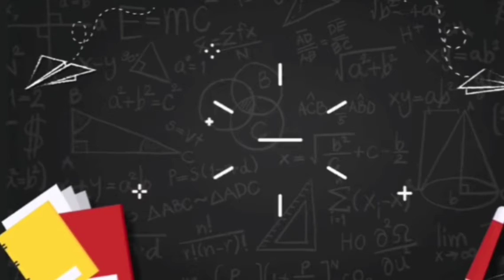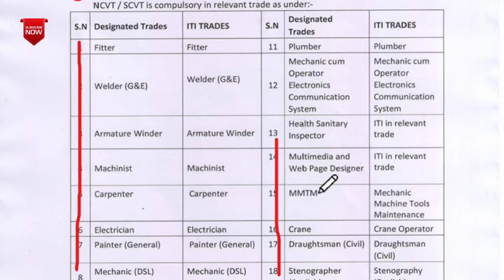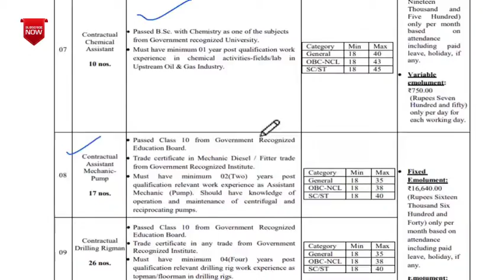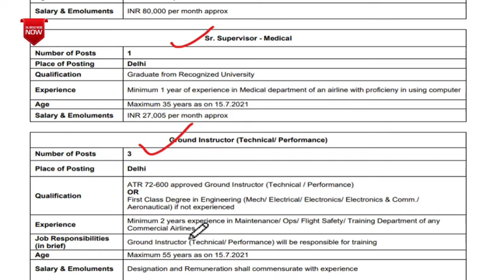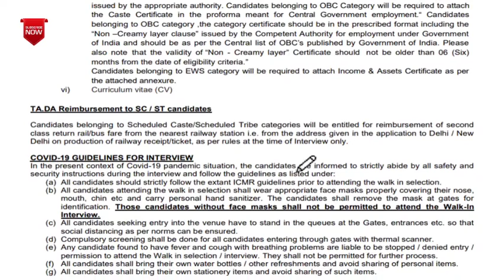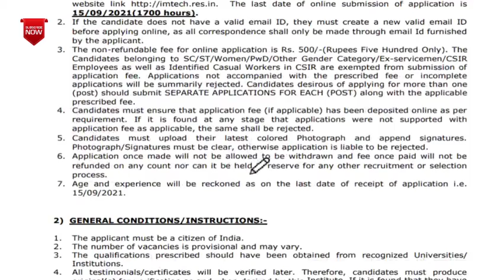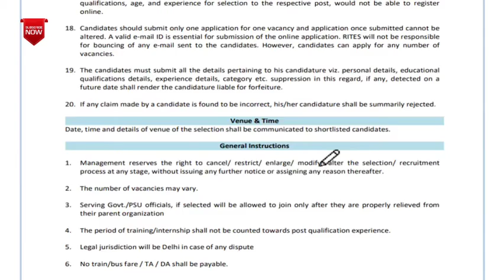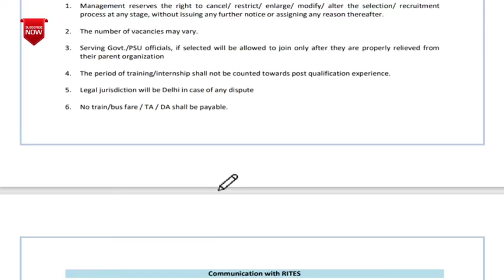Weekly Job Update #9 | Top 5 Govt Job In Week | Salary ₹80,000/- | Weekly Update by Dinesh Sir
Official Notice -